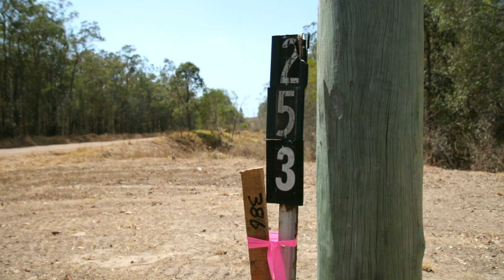251 253 Creevey Dr